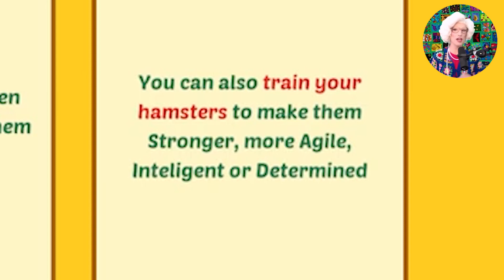Granny's New Hamster is a French Gym Bro (but cuter)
Hamster Playground is a game about winning, and sometimes you gotta step on some toes to get ahead. At the end of the day, THIS is a competition, and my hamster will come out on TOP!